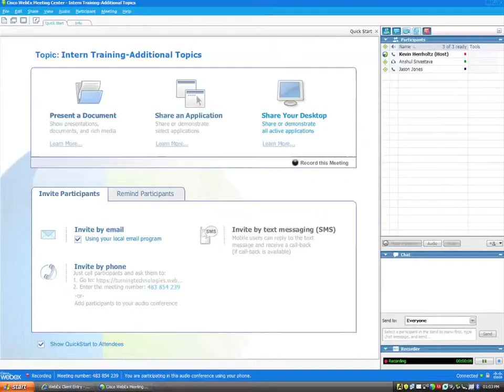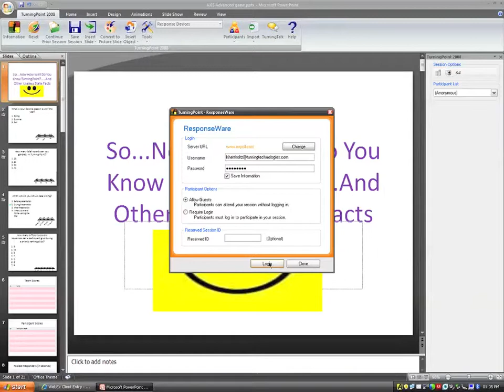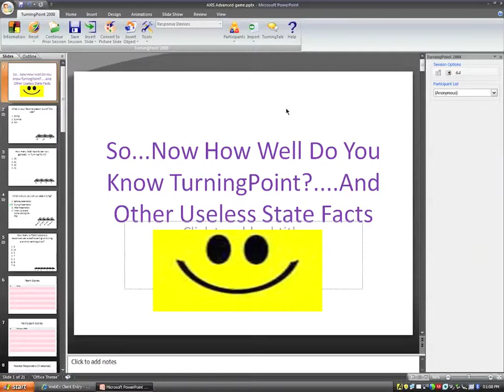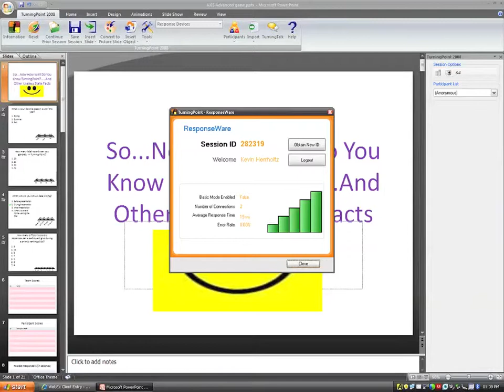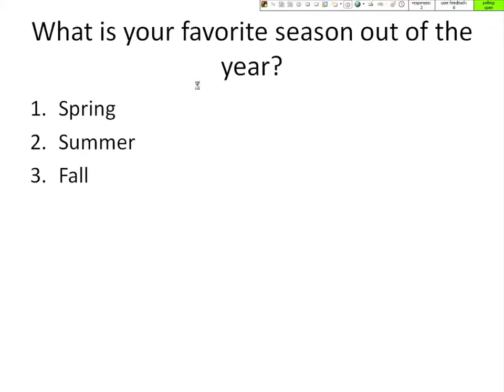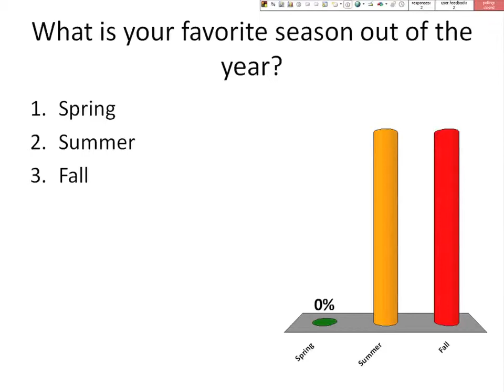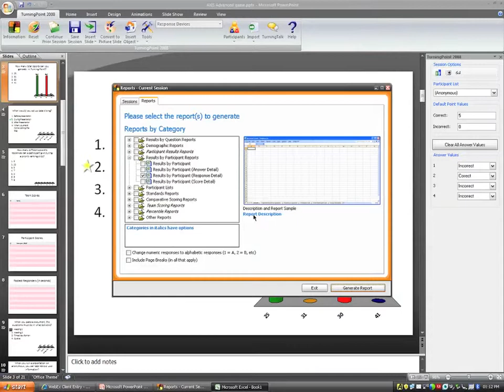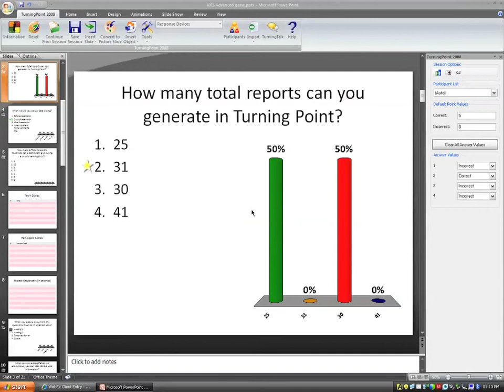TurningPoint: TurningPoint Responseware - Part 1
Kevin Holtz from Turning Technologies gives a training session on TurningPoint: Responseware. (Part 1 of 2.)